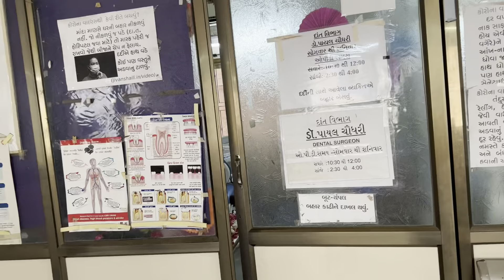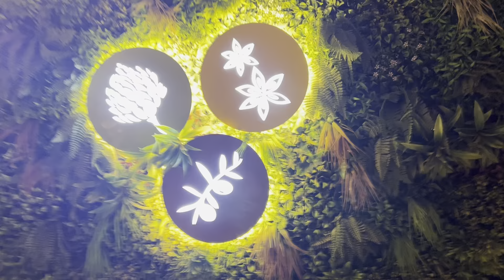Payal maam’s birthday celebrations || Dumas || clinic || leonardo surat ||dr.lajja patel